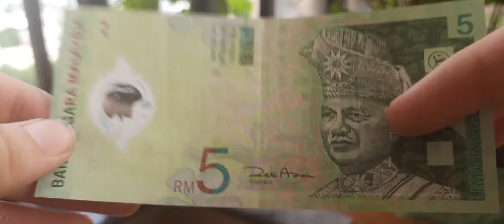5 Ringgits, Year 2009, Malaysia